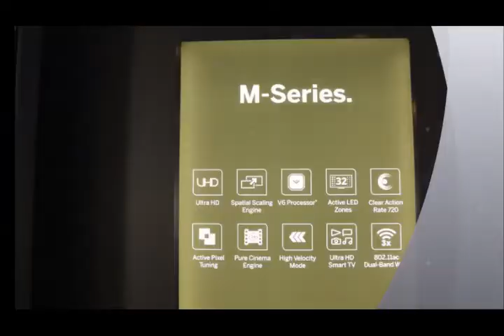Vizio M Series 4K TVs First Look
Better yet, these UHD TV sets look great in person; they're relatively thin, sport a solid industrial design and, most importantly, have a picture quality that's not far behind its more expensive competitors.